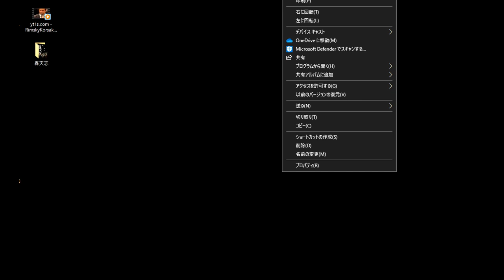【気になる男】第147話：補足動画「思考を現実化せよ」